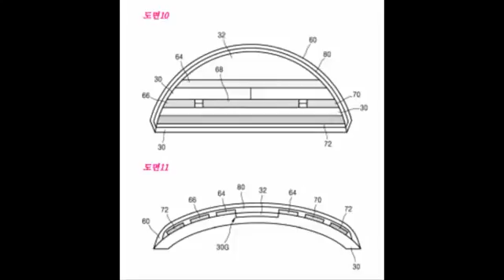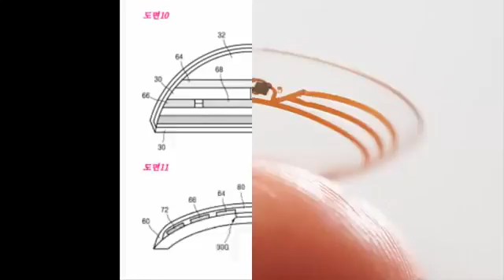Έξυπνοι φακοί επαφής από τη Samsung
Τη δημιουργία έξυπνων φακών επαφής που θα συνδέονται με smartphones εξετάζει η Samsung. Η εταιρεία κατέθεσε πατέντα για έξυπνους φακούς επαφής που θα διαθέτουν μια μικρή οθόνη, κάμερα, κεραία και αισθητήρες για την αναγνώριση των κινήσεων του ματιού, ώστε να μπορεί ο χρήστης να πραγματοποιεί διάφορες ενέργειες με το κλείσιμο του ματιού.